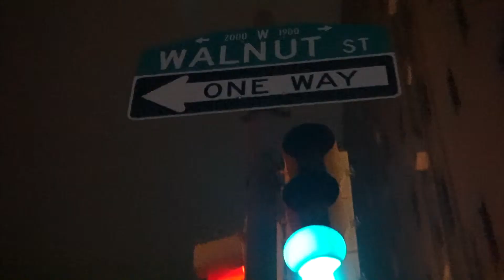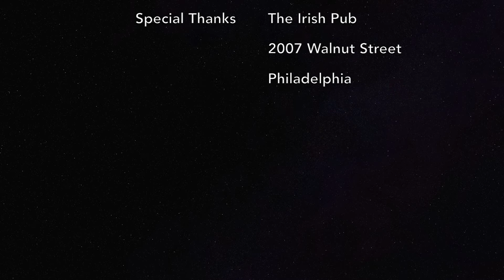Galactic Philadelphia presents: David Walton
David Walton reads from his novel THE GENIUS PLAGUE at the Galactic Philadelphia reading series, February 13, 2018.